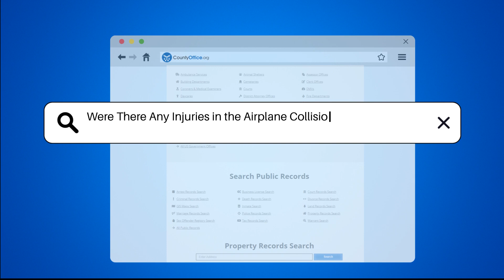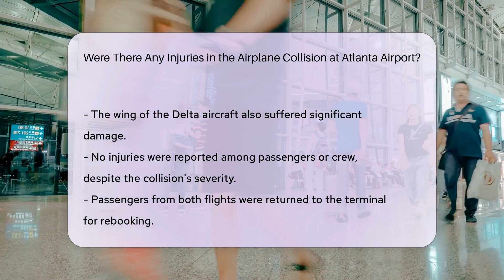Were There Any Injuries in the Airplane Collision at Atlanta Airport? | CountyOffice.org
Were There Any Injuries in the Airplane Collision at Atlanta Airport? In this enlightening video, we delve into the recent incident at Hartsfield-Jackson Atlanta International Airport involving Delta Flight 295 and Endeavor Air Flight 5526. Despite the collision between the Airbus A350 and the Bombardier CRJ-900, miraculously, there were no reported injuries. The aftermath saw passengers being rerouted for their journeys, with Delta Air Lines diligently cooperating with the NTSB and other authorities for a thorough investigation. The impact on airport operations was minimal, with no further disruptions anticipated. Stay informed on this incident and its implications by watching our video.